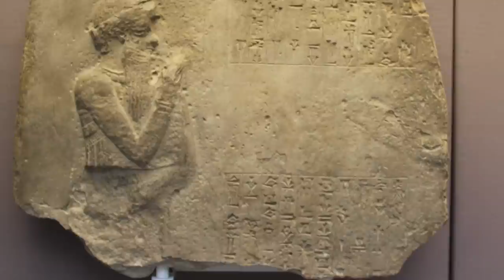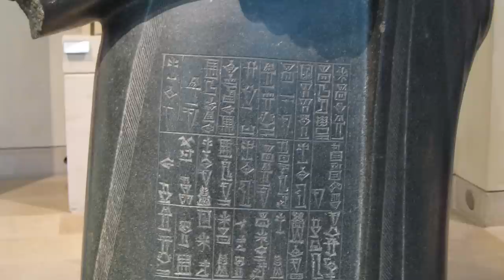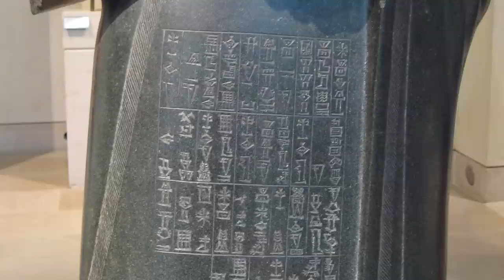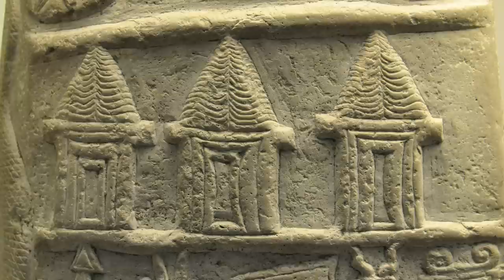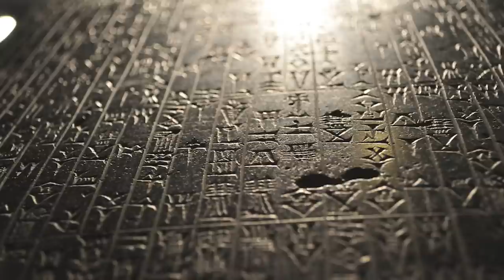The FIRST Laws | Code of Hammurabi | Primary Source Immersive Reading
Transcript was put into the Closed Captions for better accuracy. Turn it on and read along!

The Code of Hammurabi is a collection of 282 legal rules that were written in ancient Babylon around 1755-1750 BC. It was created to establish standards for commercial transactions and to provide a system for administering justice through the imposition of fines and punishments. The code was inscribed on a large, black stone pillar in the shape of a finger, which was later taken by invaders and rediscovered in 1901.

Can't put links here yet, but will update later.